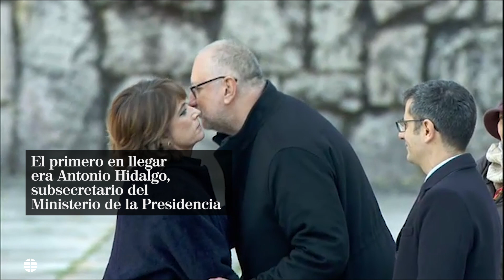Llegada de las autoridades al Valle de los Caídos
A las nueve y media de la mañana, un cuarto de hora más tarde de lo previsto, llegaban al Valle de los Caídos las autoridades que van a estar presentes en todo el proceso de exhumación de Franco. El primero en llegar era Antonio Hidalgo, subsecretario del Ministerio de la Presidencia, después lo hacía Félix Bolaños., secretario general de la Presidencia del Gobierno. Los dos recibían a la ministra de Justicia en funciones, Dolores Delgado, que actuará como Notaria Mayor del Reino. Después de saludarse, los tres se han dirigido al interior de la basílica.